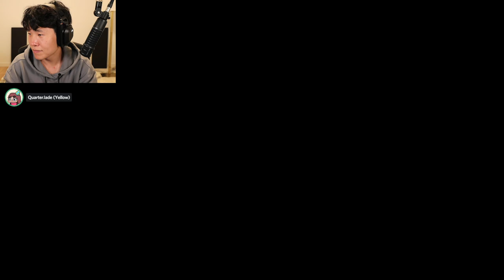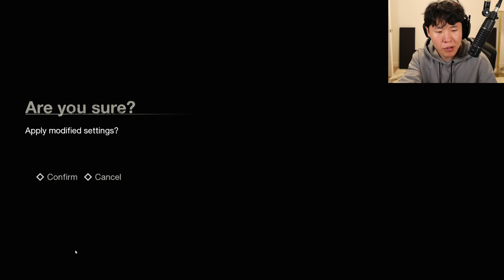"Disguisedtoast" Friday the 13th: The Game drunk for Jodi's birthday with Friends ^_^ 08|25|22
MikiKeiVod "Disguisedtoast" Friday the 13th: The Game drunk for Jodi's birthday with Friends ^_^ 08|25|22